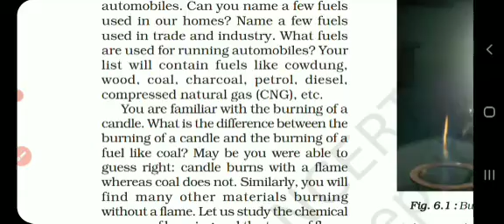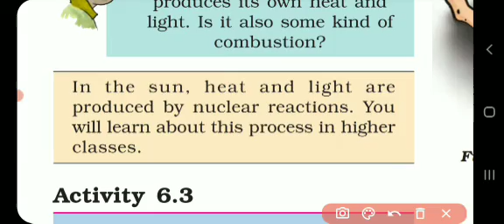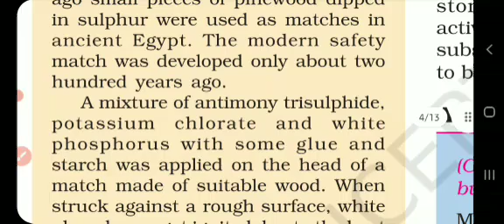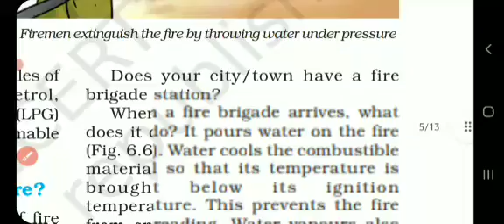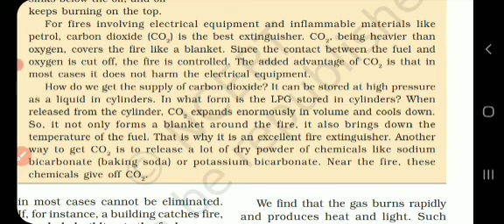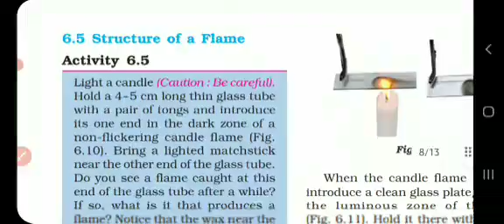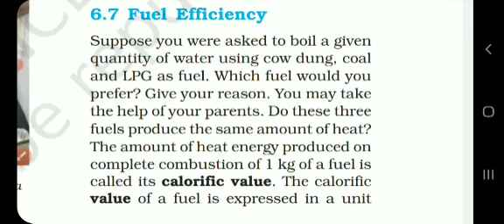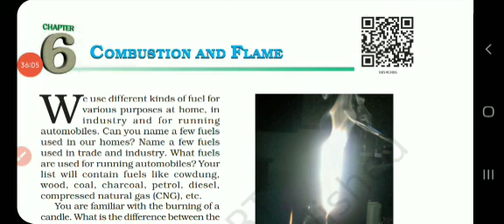Class 8 Science Ch 6 Combustion and Flame | One Shot Video | Full Explanation in Hindi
Class 8 Science Ch 6 Combustion and Flame